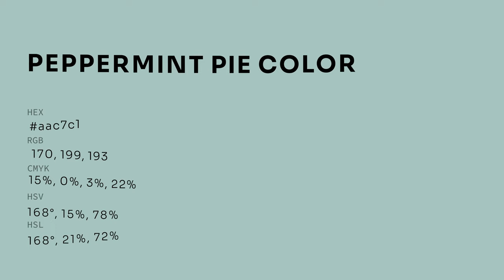Peppermint Pie color aac7c1 hex color - Green color - Warm color aac7c1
What color is Peppermint Pie ? aac7c1 hex color - Green color - Warm color aac7c1

Hex aac7c1 Color Code is also known as Peppermint Pie color.

Hex aac7c1 Color code in RGB color code model is created after adding 66.67% red color, 78.04% green color and 75.69% blue color.
Hex aac7c1 Color code in CMYK color (process color) code model is generated after subtraction of 14% cyan, 0% magenta, 3% yellow and 21% black.